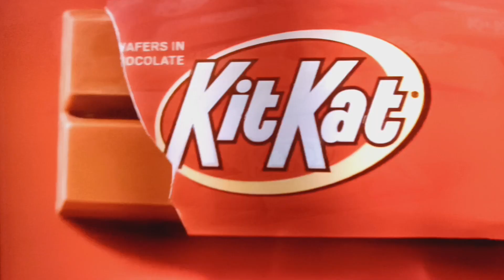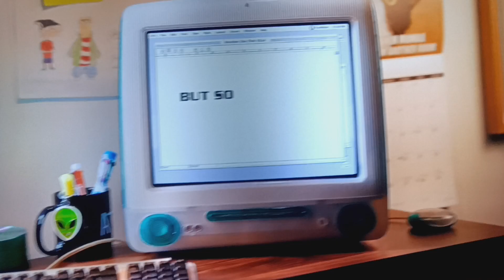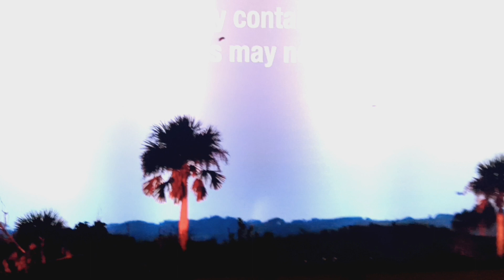Adult Swim Checkerpast Sign Off Adult Swim Sign On Thursday September 28 2023